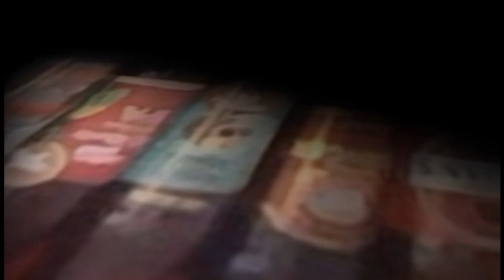Saturday Suds - New Belgium - VDR - Higher Plane IPA 8.5% S2/E163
New Belgium does it again!  Voodoo Ranger Higher Plane at 8.5% ABV will definitely take you there! Double thumbs up!